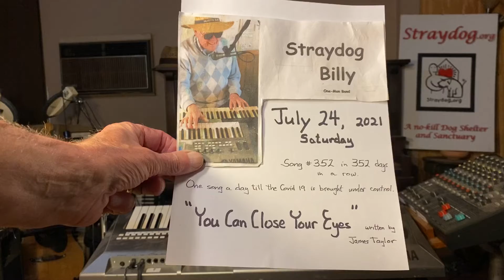You Can Close Your Eyes – written by James Taylor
~7am CT USA